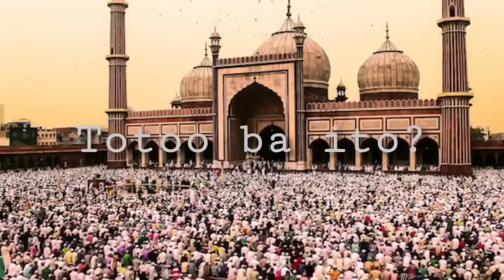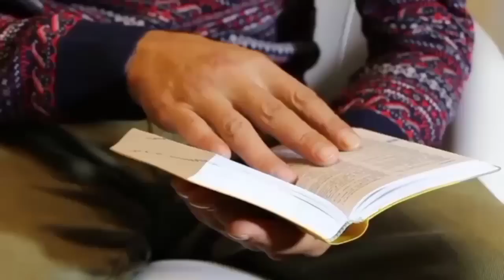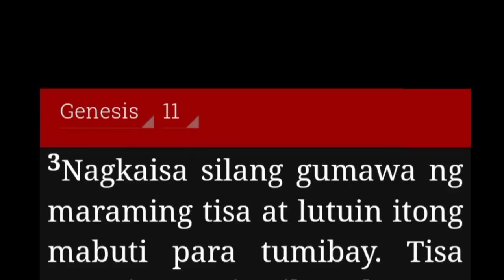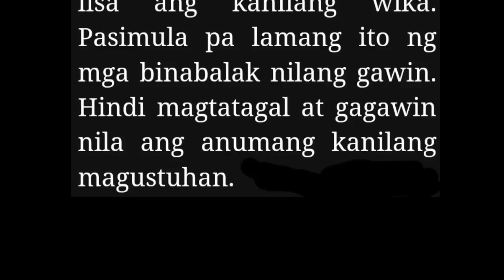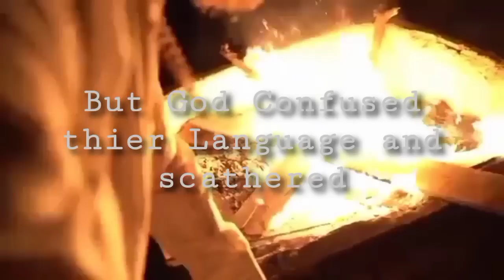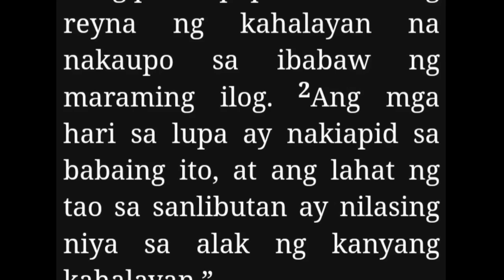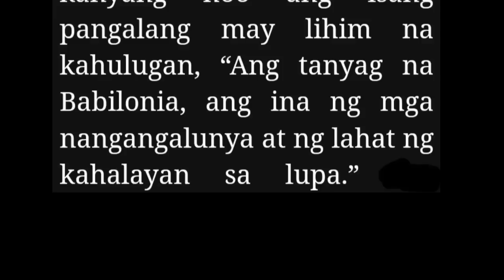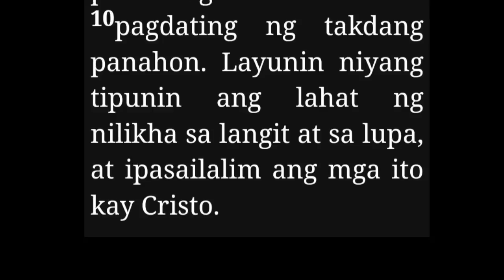One World Religion Clearly explained (tagalog)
This message clearly explained the things about One World Religion, where did it begun and how it became realized soon. What is the participation of the 7th congress of leaders of world and traditional Religion, (Revelation Chapter 17).